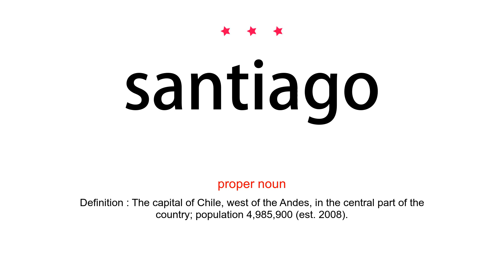How to pronounce santiago - Vocab Today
The pronunciation of the word santiago in Amercian accent is demonstrated in this video. If the word is from another language, such as brand name, it will be pronounced in its original language. Based on the word frequency, this is of 3 stars difficulty.

The word santiago has the following meanings:
1. (proper noun)
Definition : The capital of Chile, west of the Andes, in the central part of the country; population 4,985,900 (est. 2008).